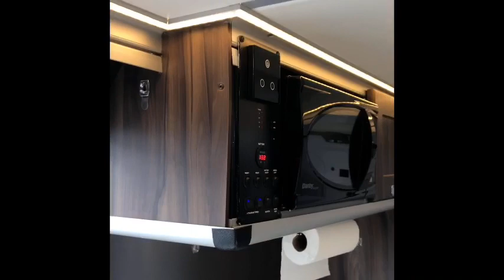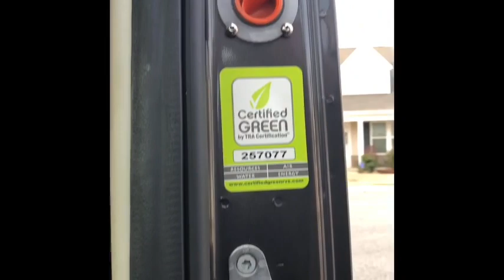2019 Carado Axion Autos RV For Sale in Garner, North Carolina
RVT.com 9690797, - 2019 Carado Axion Autos For Sale in Garner, North Carolina - Excellent condition,... These and more new and used RVs for sale online at RVT.com Classifieds.